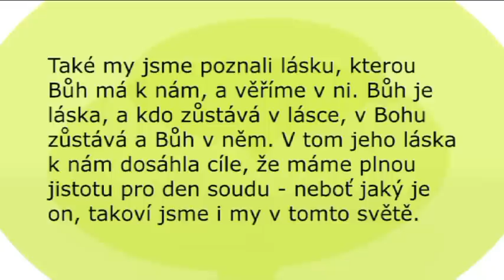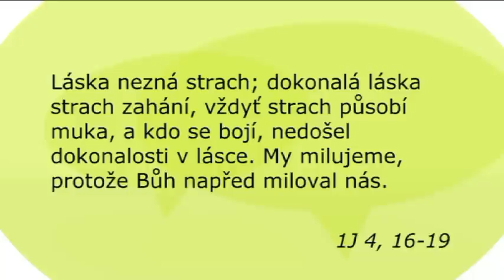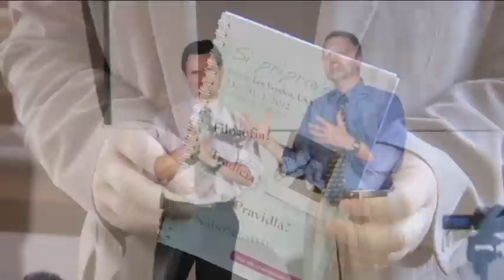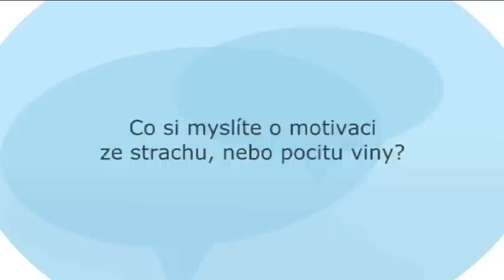Bible pro dnešek / Láskyplná odezva / 2012 2Q 10